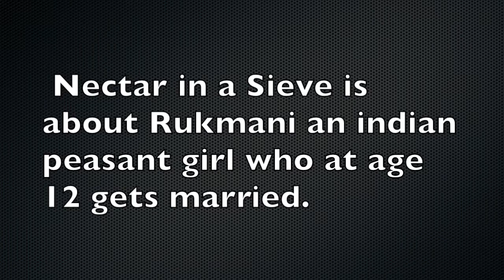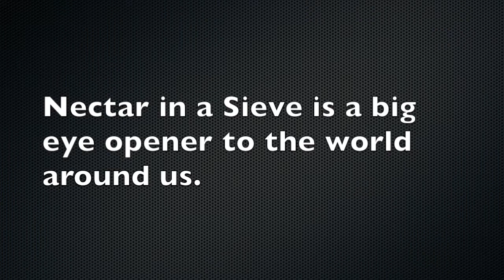Nectar in a Sieve trailer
This video is about Nectar in a Sieve